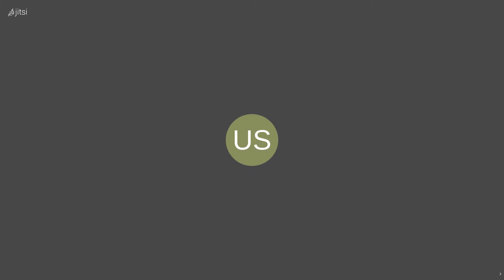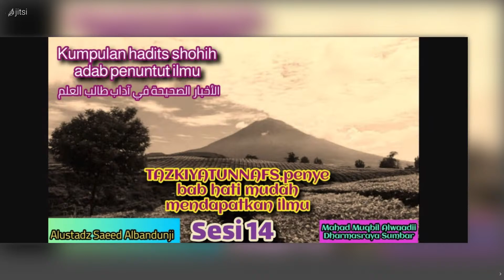Sesi 14 :kumpulan hadits shohih adab penuntut ilmu - الأخبار الصحيحة في أداب طالب العلم